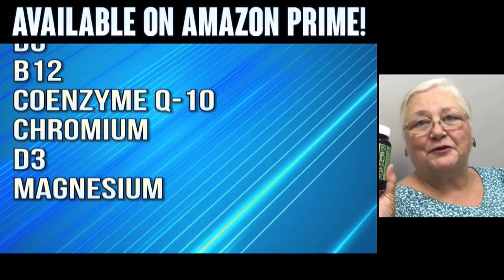Ingrown Nails, Cyst Busting & Popping, John Gilmore M.D. Trailer - Medical College